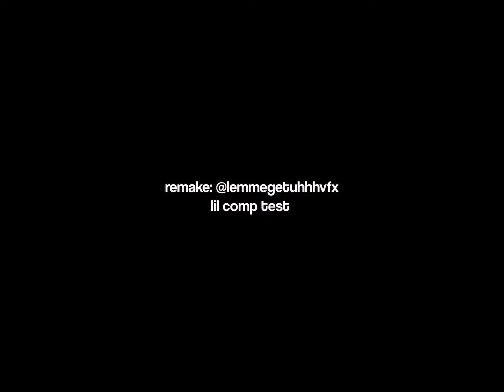riruka animation amv - edit - bleach | alight motion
need better composition ngl